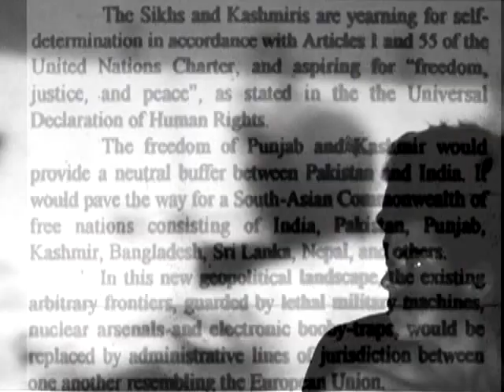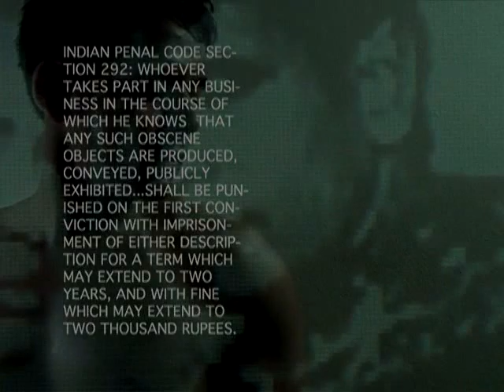Milind Soman Made Me Gay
A conceptual documentary about desire and notions of 'home' and 'belonging' , juxtaposing memories of the filmmaker's past against stories of three gay South Asian men living in the diaspora.